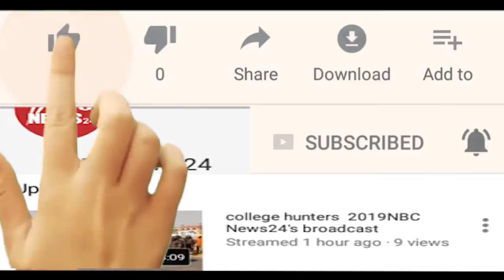भरतपुर- परिवार में 30 साल बाद जन्मी बेटी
बेटी बोझ नहीं बल्कि लक्ष्मी है इसे कहते तो सभी हैं. लेकिन पंकज शर्मा और उनके परिजनों ने ये साबित कर दिखाया. बेटी के जन्म पर परिवार ने खुशियां मनाई. उसे बैंडबाजे के साथ अस्पताल से घर तक लेकर गए. पंकज शर्मा ने बताया कि उनके घर में 30 साल बाद बेटी का जन्म हुआ है. पत्नी सुनीता शर्मा ने गत दिवस एमजे हास्पिटल में बेटी को जन्म दिया. यह उनका दूसरा बच्चा है ... इससे पहले एक बेटा है।